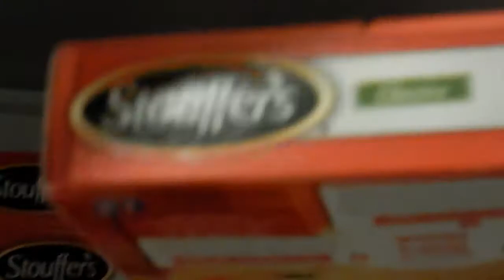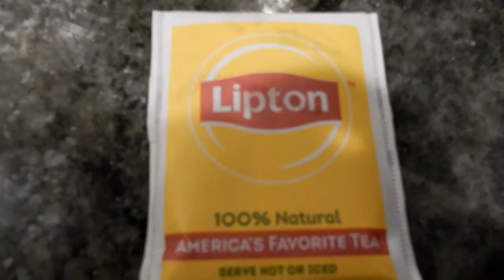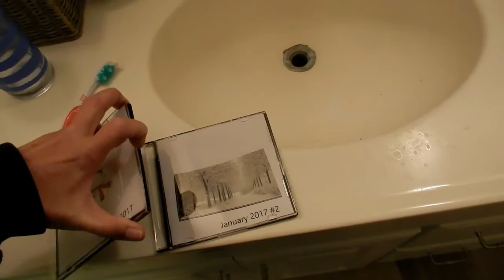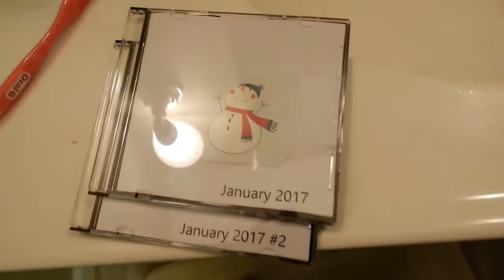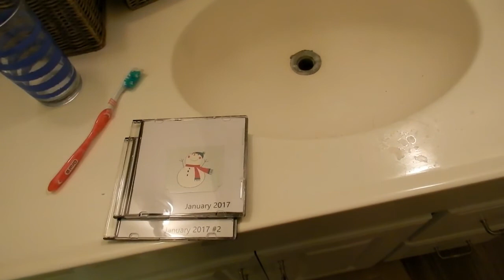Inspiration strikes again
Yes Its a 2 part mix to start 2017 of Groovin!